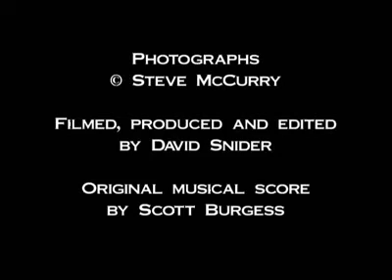Steve McCurry discusses 'The Tibetans'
An intimate portrait of Tibetans and Buddhism by leading Magnum photograher, Steve McCurry.